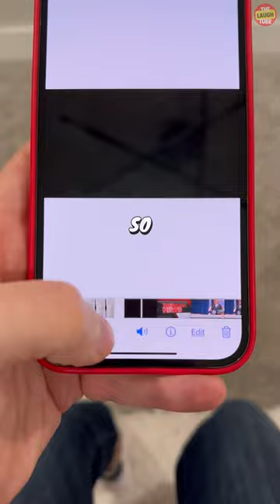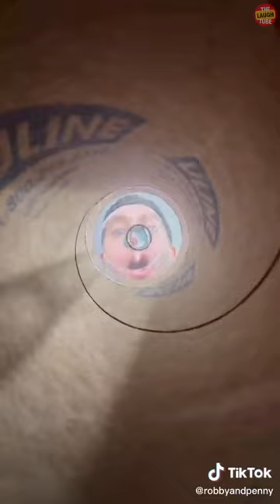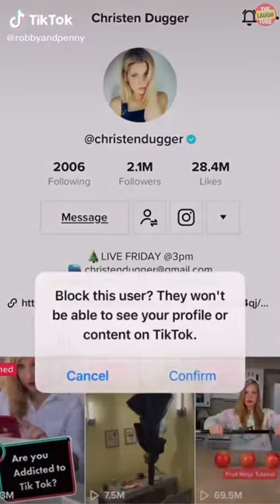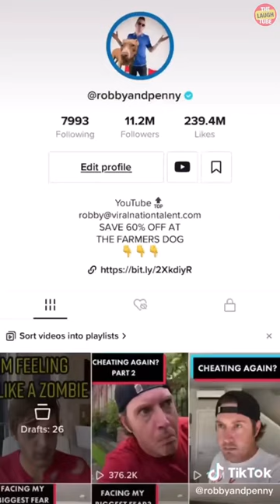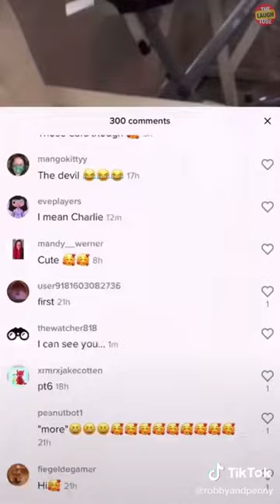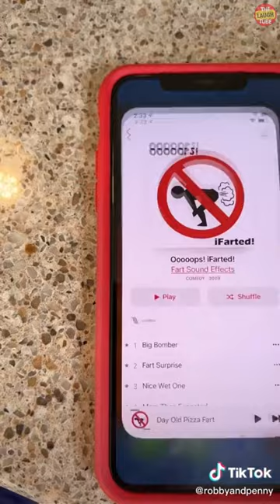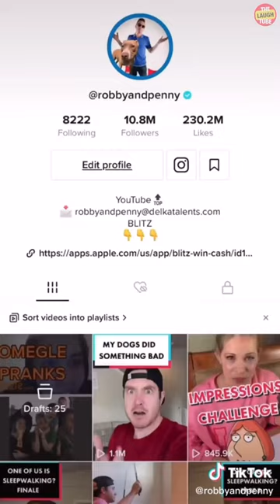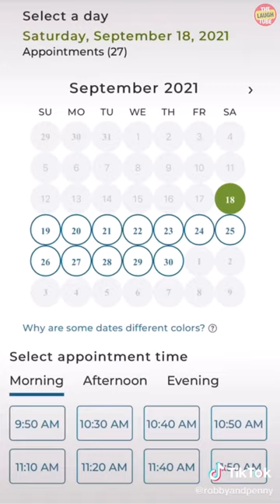The Most Viewed Robby and Penny TikTok Videos 2022 | 1 HOUR Robby and Penny TikToks Compilation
Hope that you enjoy this 1 hour tiktok videos compilation from two of the funniest dogs on tiktok Robby and Penny.